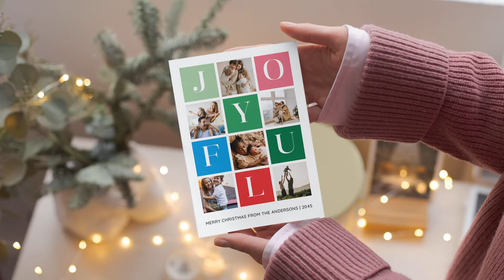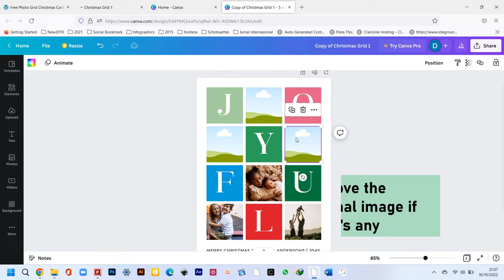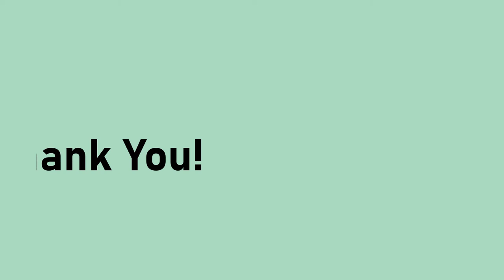Free Christmas Card Templates for Canva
These are our three free Christmas card templates for Canva, featuring multiple photos grid layout design.